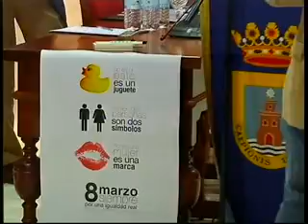la placita 8 marzo 2012